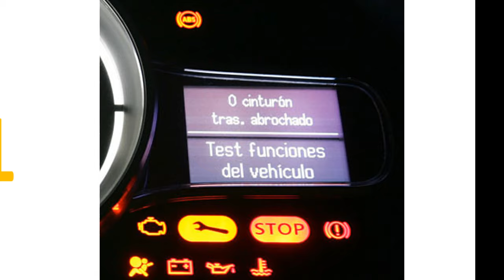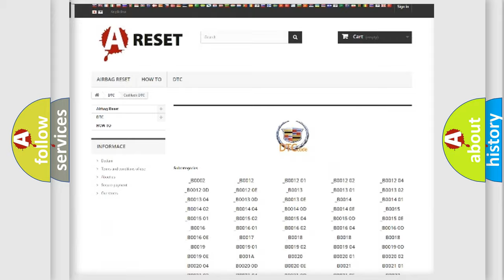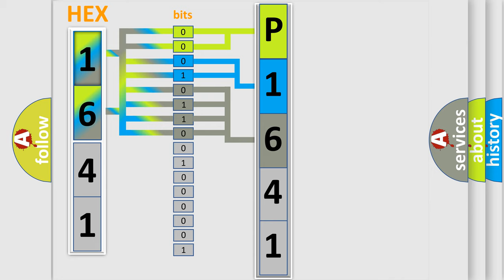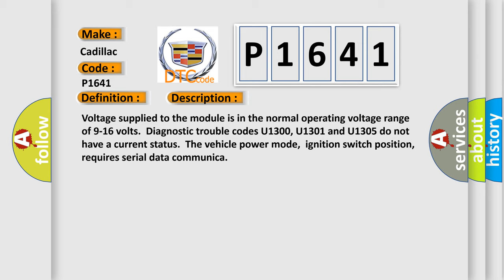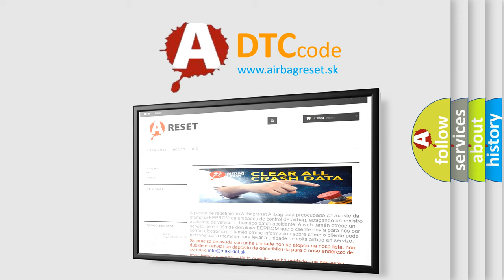DTC cadillac P1641 Short Explanation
Contents:
0:21 Basic DTC analysis according to OBD2 protocol standard.
1:48 Insight into programming
2:58 A diagnostically understandable description of the Diagnostic Trouble Code
3:05 Basic error definition

Make:
Cadillac
Code:
P1641
Definition:
Lost Communications With Rear Seat Audio or Rear HVAC
Description: